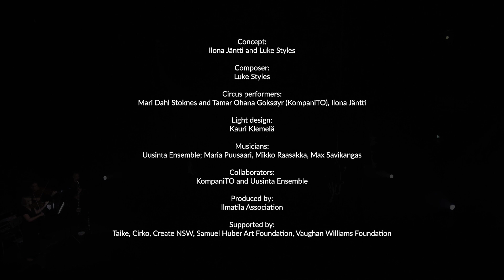Pinch Pleat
Concept: Ilona Jäntti and Luke Styles
Composer: Luke Styles
Circus performers: Mari Dahl Stoknes and Tamar Ohana Goksøyr (KompaniTO), Ilona Jäntti
Light design: Kauri Klemelä
Musicians: Uusinta Ensemble; Maria Puusaari, Mikko Raasakka, Max Savikangas
Collaborators: KompaniTO and Uusinta Ensemble
Produced by Ilmatila Association
Supported by Taike, Cirko, Create NSW, Samuel Huber Art Foundation, Vaughan Williams Foundation

Premiere in Oulu, Finland 18th August 2023 in collaboration with Flow Productions, Oulu August festival and Culture Centre Valve